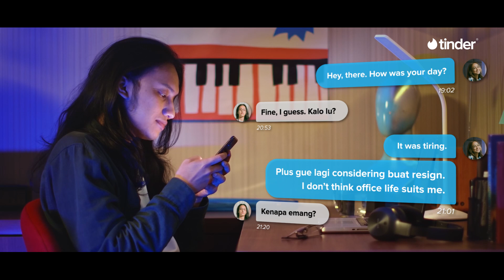Cari teman curhat yang ga ngejudge kamu? Bisa banget! | Tinder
Kalau udah ngerasa gak ada lagi temen yang ngerti dan bisa dengerin curhatan kamu tanpa menghakimi, mungkin udah saatnya buat cari partner BisaCurhatBareng kamu di Tinder 😉

biar kamu BisaBareng dalam ngelakuin berbagai hal seru!